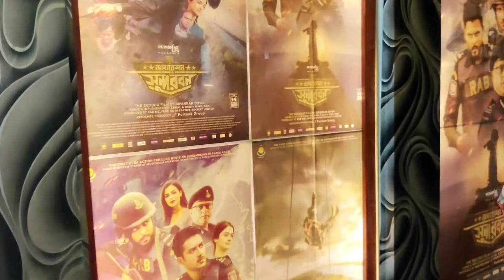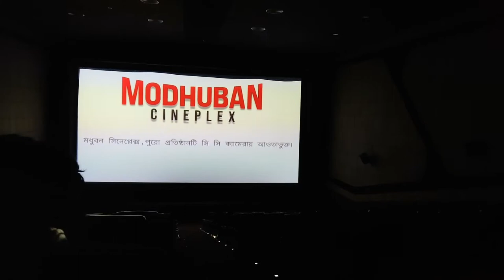Modhubon Cineplex ।।Vlog-15।।@vlogwithmehejabin2456